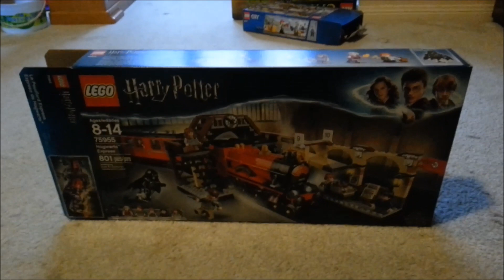Unwrapping Frenzy - Christmas 2018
Christmas has arrived and the boys are super excited to open all their presents